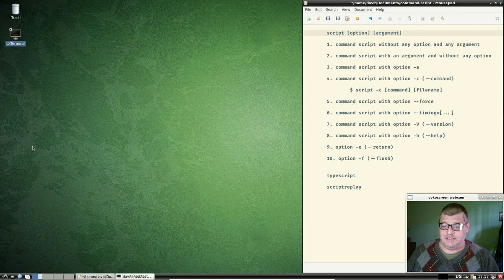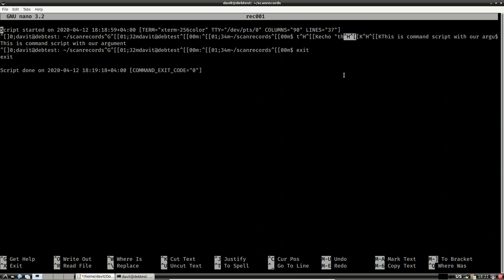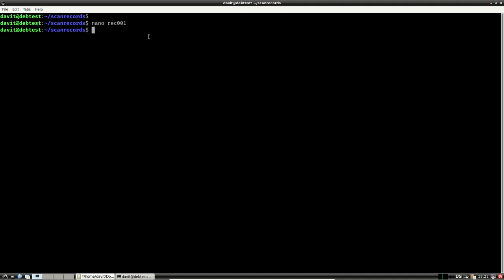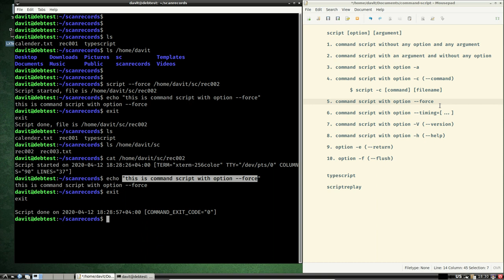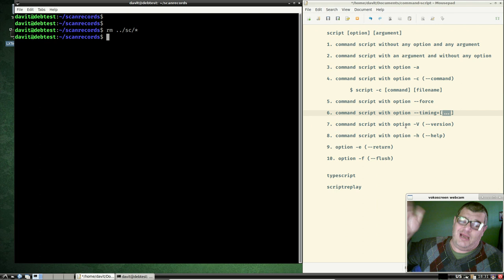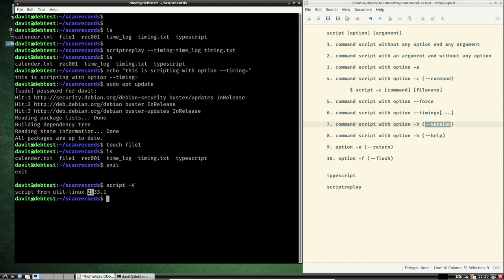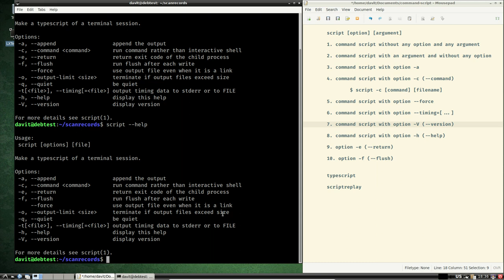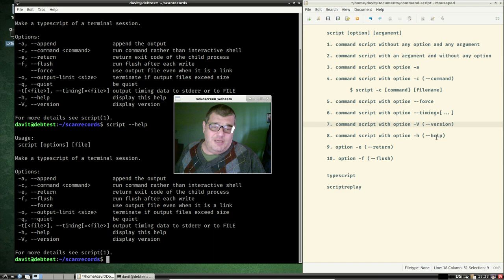Linux. ბრძანებთი სტრიქონი. ბრძანება: script. ტერმინალში აქტივობის ჩაწერა.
Linux. Command Line (CLI)
Command: script
script command in Linux is used to make typescript or record all the terminal activities.